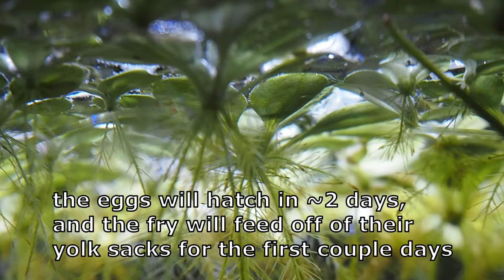Sparkling Gourami Update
I actually hate talking on a camera so this might be the new preferred way of communicating :D